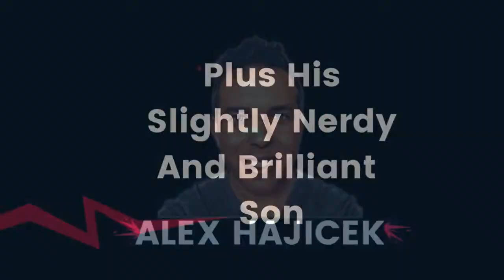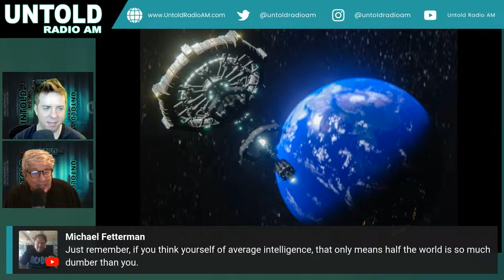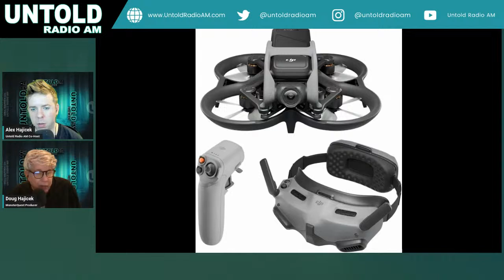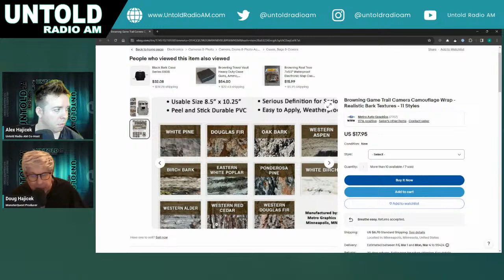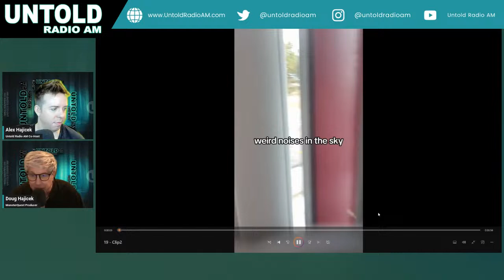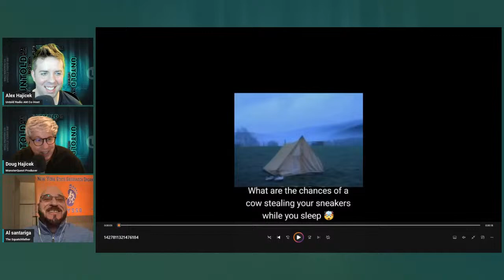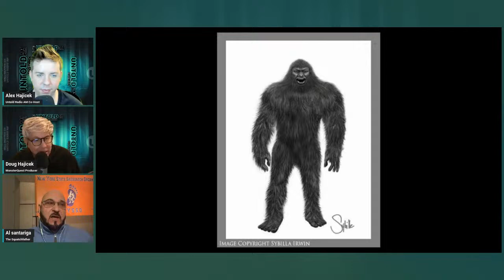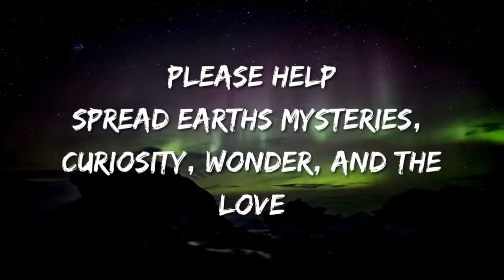Life Changing Bigfoot Encounter with Alfred Santariga | Untold Radio AM #182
Dive into the heart of the Bigfoot mystery on Untold Radio AM, Episode 182, featuring the renowned Alfred Santariga, whose life's work has been dedicated to unraveling the secrets of these elusive creatures. This episode promises an in-depth exploration of Bigfoot, guided by one of the field's most experienced researchers.

Alfred brings a unique blend of expertise and hands-on experience to the discussion, rooted in his extensive background as a Cryptozoologist and the Founder and Director of the New York State Sasquatch Organization. His passionate pursuit of Bigfoot has led him deep into the wilderness, where he has collected compelling evidence and experienced firsthand encounters that challenge our understanding of the natural world.

🔍 With years of research and field investigations, Alfred has solidified his status as a leading figure in Bigfoot studies. His role extends beyond investigation; as a seasoned lecturer and speaker, he has enlightened many on the complexities and intricacies of Bigfoot research, contributing significantly to the broader conversation on this fascinating subject.

📚 This episode isn't just about tracking and evidence; it's a deep dive into the life of a man whose dedication to uncovering the truth about Bigfoot has inspired countless others to look beyond what they thought was possible. From his early beginnings to his groundbreaking expeditions and findings, Alfred's story is a testament to the spirit of exploration and the pursuit of knowledge.

Just click the thumbnail below. The countdown begins NOW.

Join Doug Hajicek and Alex each Wednesday on the Untold Radio Network Live at 7 pm Central - 5 pm Pacific and 8 pm Eastern.

Come and join the live discussion next week. We have ten different Professional Podcasts on all the things you like.

New favorite shows drop each day only on the UNTOLD RADIO NETWORK.